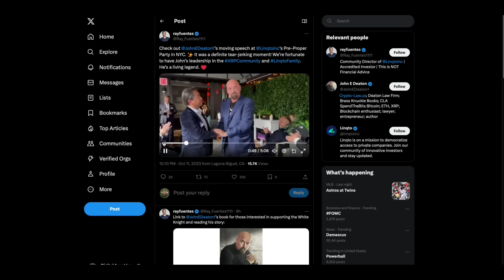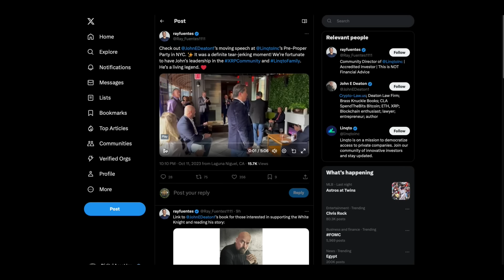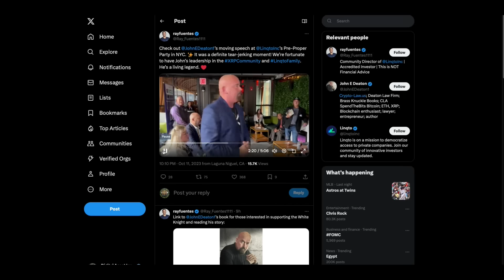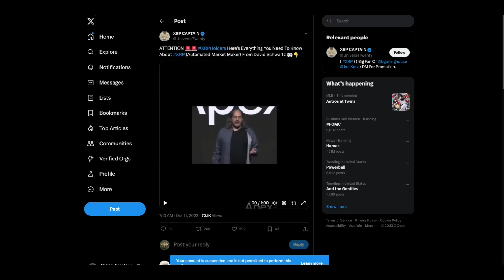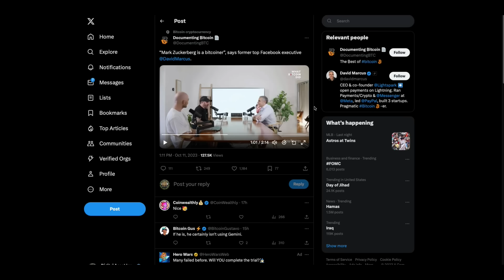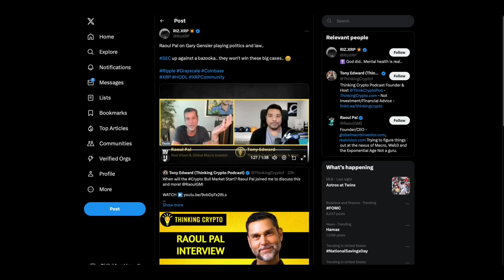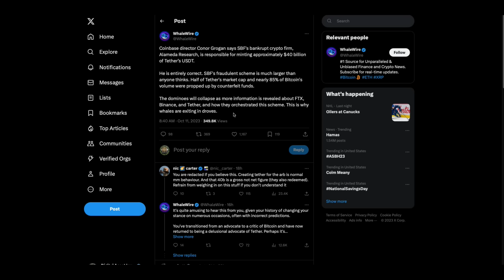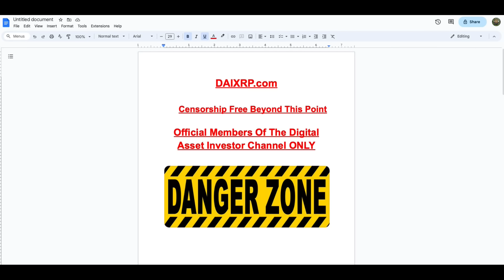The ONE Thing All Crypto Scandals Have In Common & Ripple CTO / AMMs / Harvesting XRP Yield